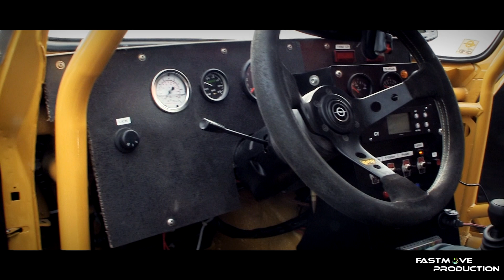Opel Ascona A 3l 24v Turbo - Rothenburg - Cult Style 2013 @ 11,830s 186,650 Km/h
Opel Ascona 3L 24v Turbo - Drag Race Car

Drag Race with Opel Ascona Turbo to "Cult Style - Final Edition" Meetings.

Drag Race Car: Opel Ascona with 3l 24v C30SE Turbo and Raceslicks.
1/4Mile with 11,898s 190,876km/h

Besten Dank an EZ-Perfomance und Bamotec.